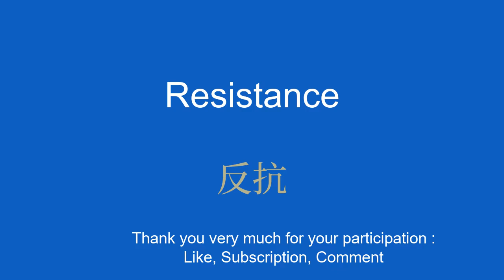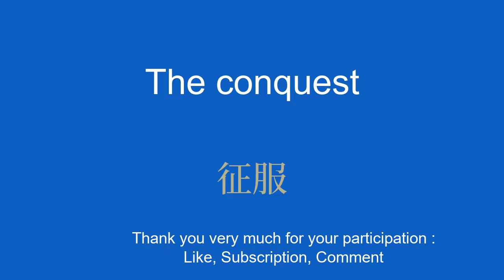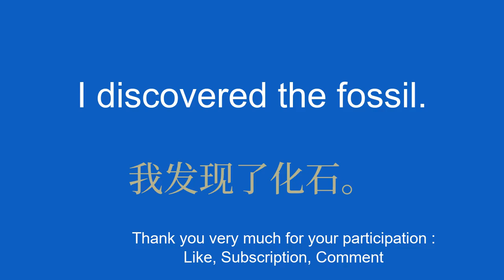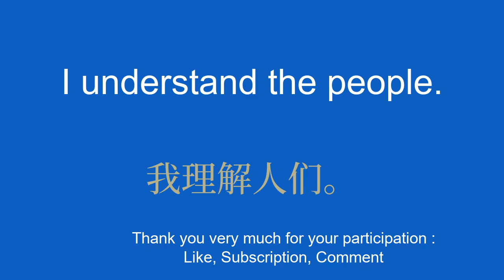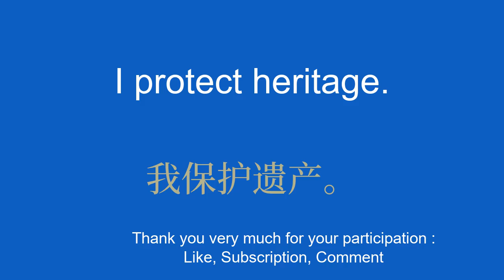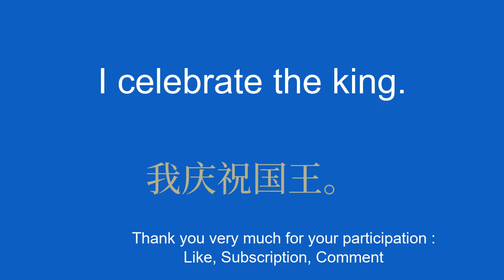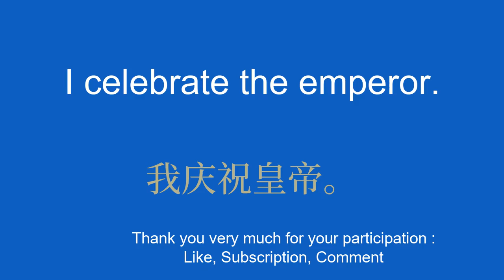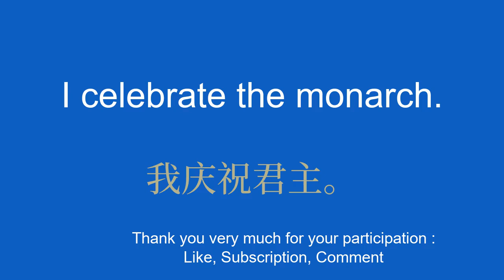Learn Chinese with pleasure